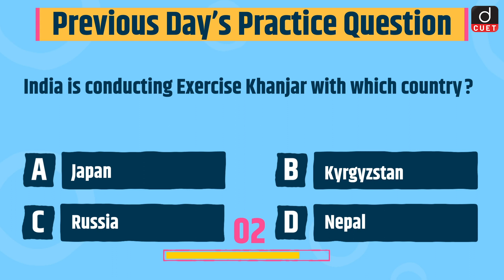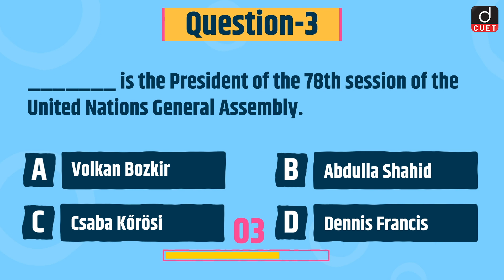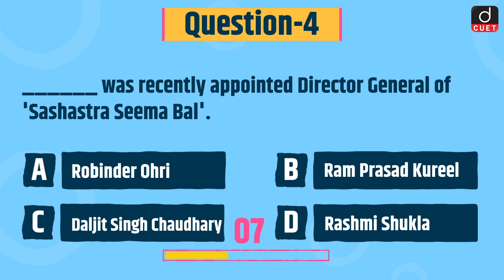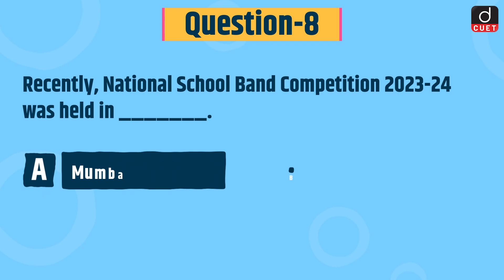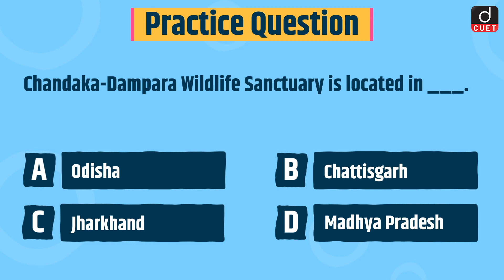CUET 2024 | Current Affairs | Practice MCQs | Episode 178 | Drishti CUET English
Dear Viewers,

1. Chandrakant Sompura
2. Pendyala Lakshmi Priya
3. 78th session of the United Nations General Assembly
4. Daljit Singh Chaudhary
5. Parakram Diwas
6. Hamara Samvidhan, Hamara Samman
7. Joint Special Forces Exercise ‘Cyclone’
8. National School Band Competition 2023-24
9. Sri Ranganathaswamy Temple
10.  13th Triennial Bathou Mahasabha Conference
11. Chandaka-Dampara Wildlife Sanctuary